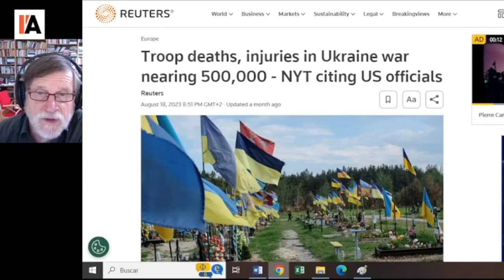Sommaire du Mardi 26 Septembre Revue de Presse N°63